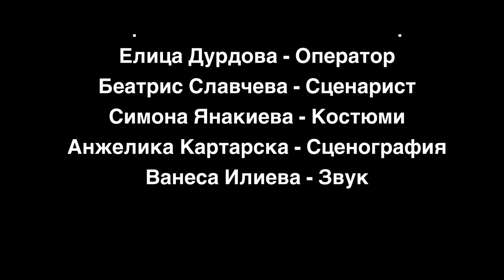СЕСТРИ СЪПЕРНИЧКИ (2023) - къс филм, създаден от децата в работилница КИНО по проект Free Spirit Art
"СЕСТРИ СЪПЕРНИЧКИ" е късометражен филм, създаден от децата, взели участие в работилница КИНО, село Селановци по проект Free Spirit Art.

В творческа работилница КИНО пряката целева група (деца и младежи с фокус роми) се въвлича в кино уъркшопи за създаване на собствени късометражни филми. Децата се научават как се създават филми, като заедно с експертите минават през целия процес. Имат възможност историите, които екранизират да бъдат техни лични, които представят културата им, през детския поглед, пред по-широка публика.

Проектът FreeSpiritArt се финансира от Финансовия механизъм на ЕИП 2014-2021, Програма PA 14 „Културно предприемачество, наследство и сътрудничество“ с финансовия принос на Република Исландия, Княжество Лихтенщайн и Кралство Норвегия.

Участват:
Симона Янакиева
Анжелика Картарска
Елица Дурдова
Ванеса Илиева
Екип:
Борислав Венков - Режисьор
Елица Дурдова - Оператор
Беатрис Славчева - Сценарист
Симона Янакиева - Костюми
Анжелика Картарска - Сценография
Ванеса Илиева - Звук